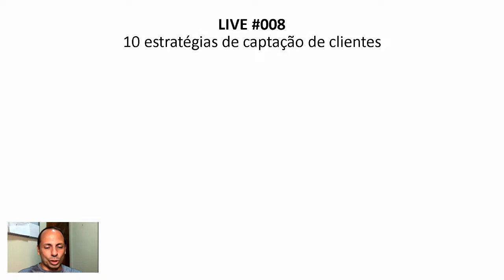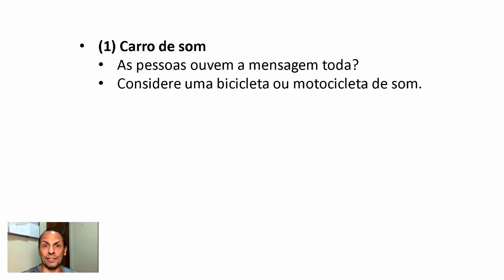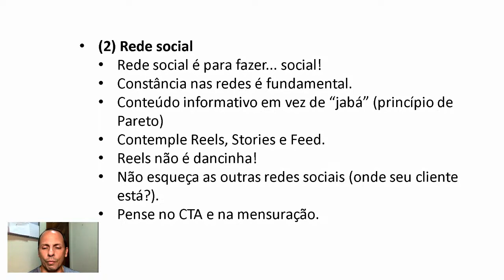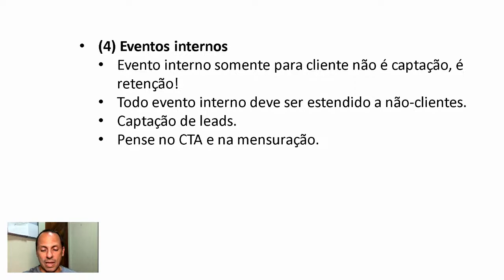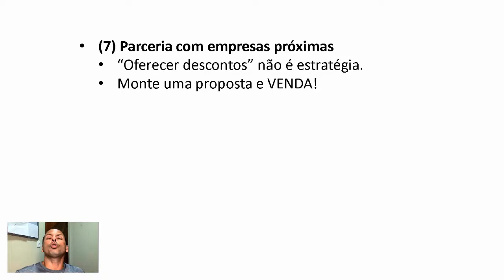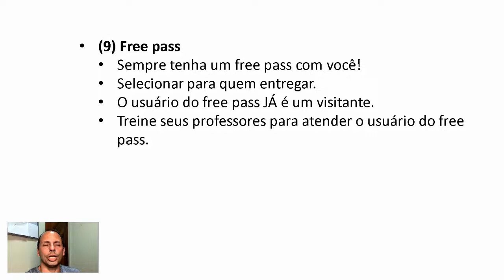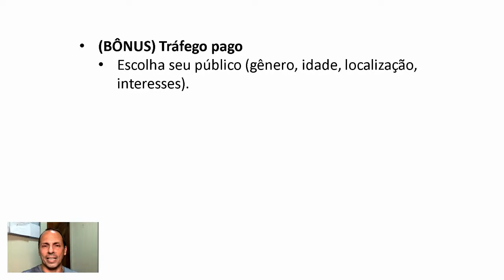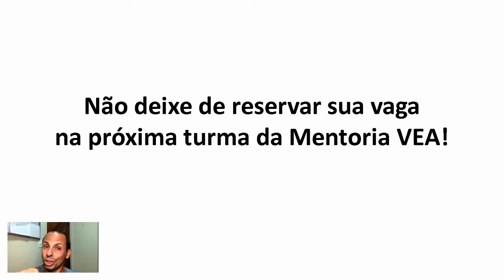[LIVE #008] 10 estratégias de captação de clientes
Está precisando de mais clientes? Que estratégias você usa?

Assista a essa live para desbloquear 10 estratégias para captar novos clientes + 1 estratégia bônus!

Reserve sua vaga na próxima turma da Mentoria VEA (apenas 5 vagas por turma):

👉🏻 Siga @vendasemacademias no Instagram!

Links do Grupo L.A.